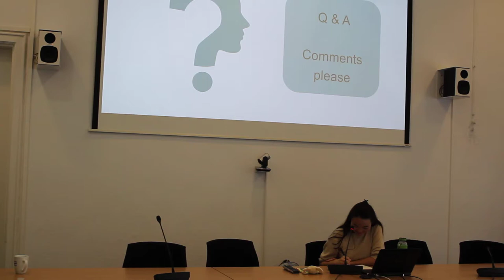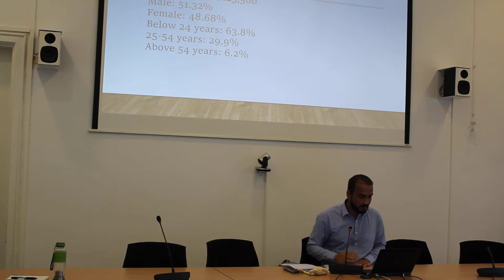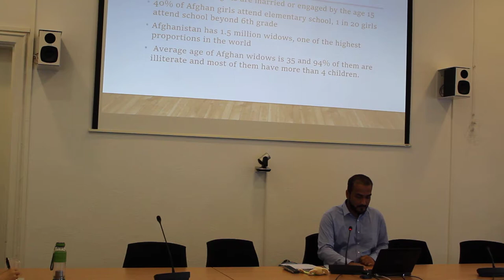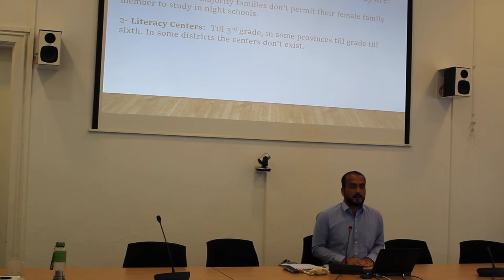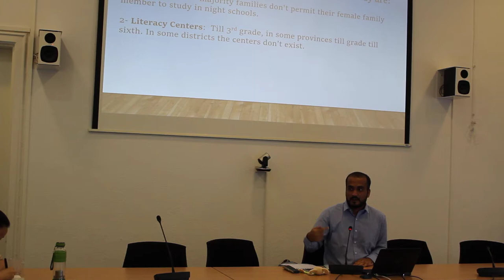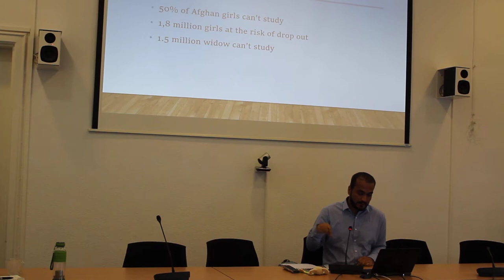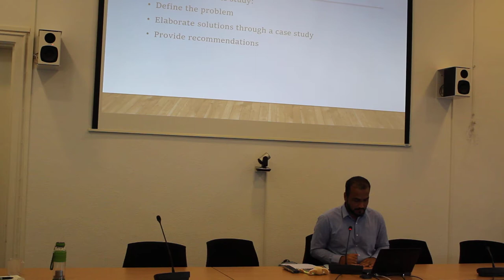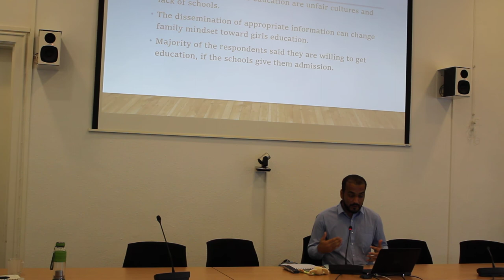Presentation on Married Accelerated Education in Afghanistan in UIL in Hamburg,Germany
25th  September 2019: Enayat Nasir presented presentation of his research on "Married Accelerated Education in Afghanistan" in UNESCO's Lifelong Learning Institute in Hamburg Germany.
The research was developed through a year long research work.  The presentation was delivered to UIL staff, scholars, practitioners and academician.
The presentation focused on problem, findings, solutions and recommendations..